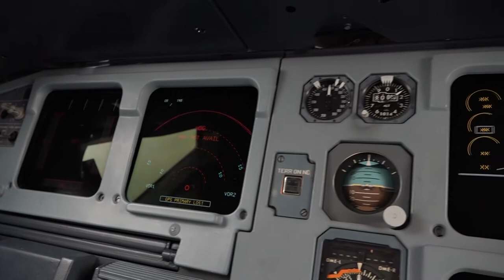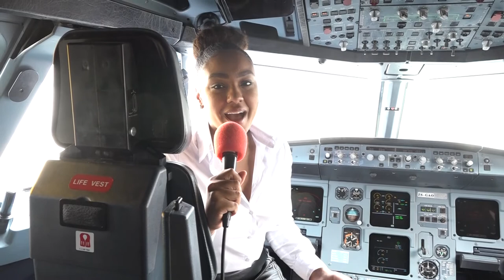EKSE_LIVE 09.12.2020 (Lift Airline part 2)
LIFT Airline is a start-up South African low-cost airline which launched on December 10, 2020 at the start of the South African summer holiday season. It operates on major domestic routes from O. R. Tambo International Airport to Cape Town International Airport and George Airport on the Garden Route and then later King Shaka International Airport. The name, LIFT Airline, was selected after the public were invited to name the airline in a social media campaign. Over 25,000 names were received with LIFT Airline being submitted by eight contestants all of whom agreed to share the main prize of free flights for a year. Their names are inscribed on the body of the first aircraft that took to the air. The airline's new name was revealed on October 29, 2020 and was selected as it reflects optimism. Cabin crew wear clothing supplied by South African online retailer Superbalist while coffee and snacks are provided by Vida e Caffe.